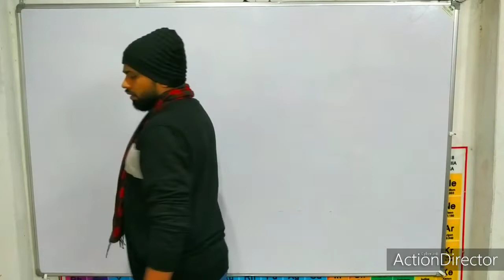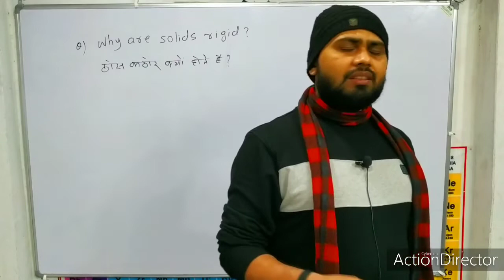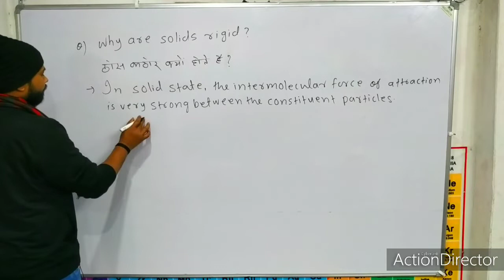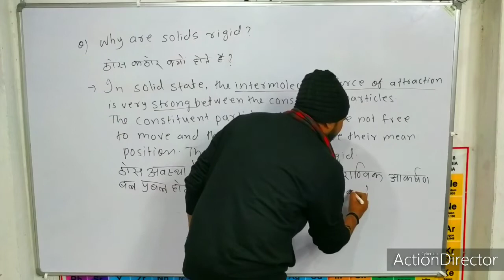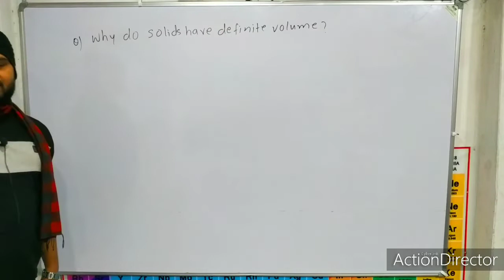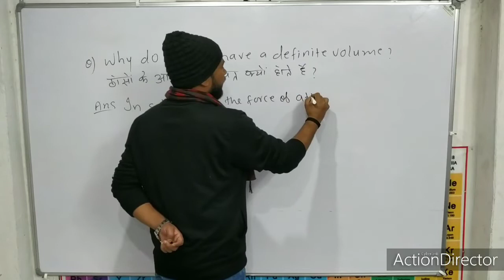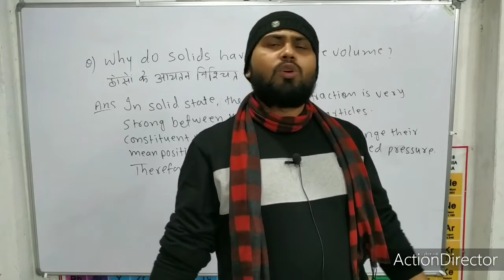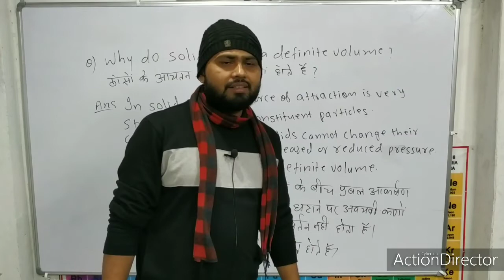Class-12th//Unit-1//Solid State //Lecture-04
Solid state //Lecture-04// Solids are rigid.